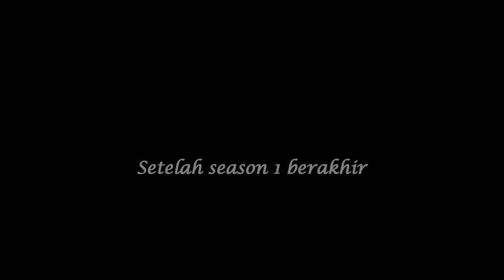TITIK ANNIVERSARY Season 2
Ultah kami yang kedua (Teaser)